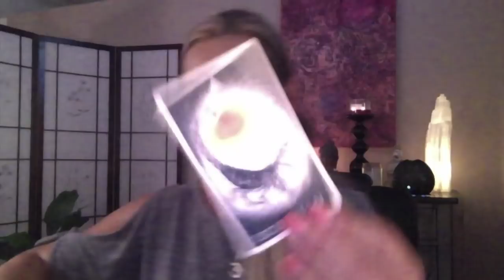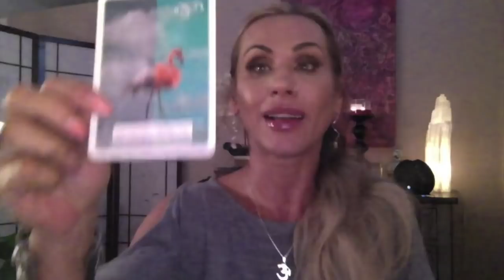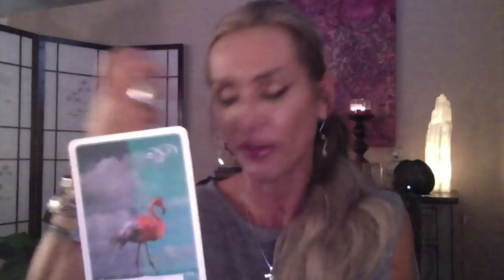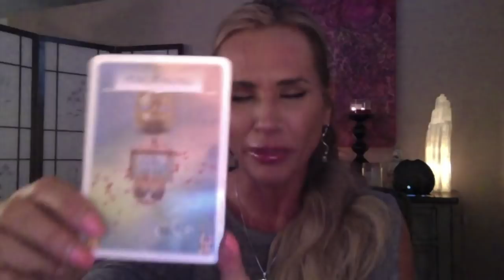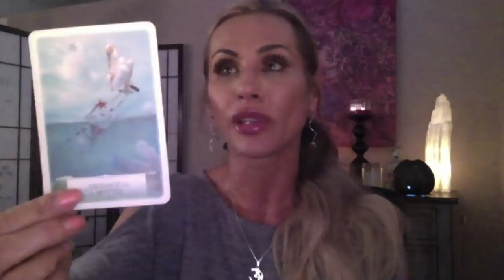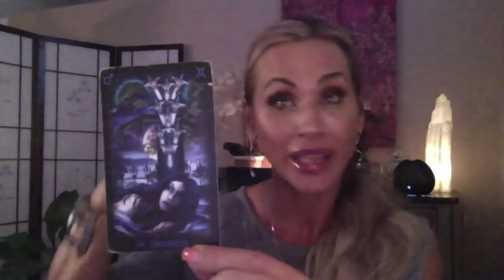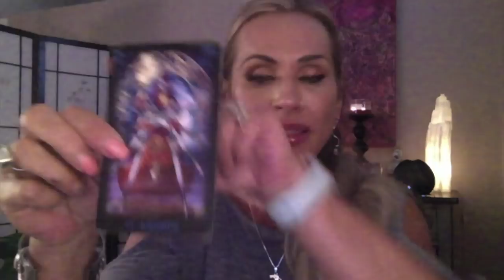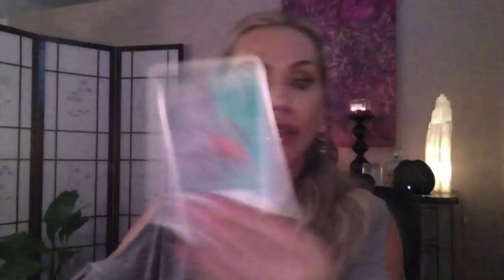SAGITARIUS May 2018 Intuitive Reading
Extended readings on VIMEO On Demand:

Relationships in 2018 Reading

***LISTEN LIVE*** Joanna The Medium RADIO SHOW***EVERY OTHER MONDAY- 7PM PST -

JoannaTheMedium.com